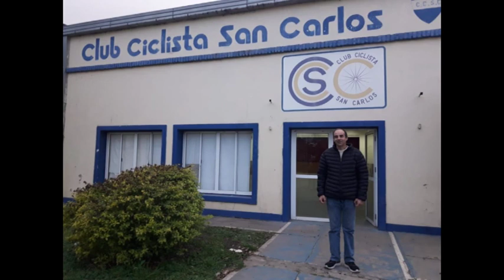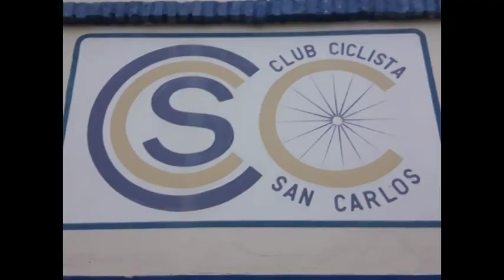ARIEL GORGO – PTE. CLUB CICLISTA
LA INSTITUCIÓN CELEBRÓ  SUS 86 AÑOS DE VIDA